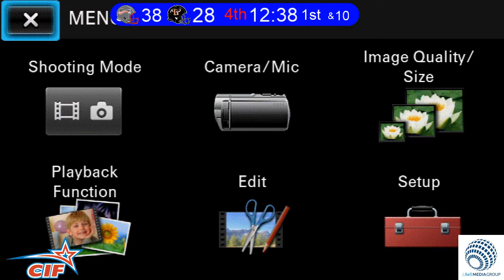Omaha Beef @ Salina Liberty - June 1, 2019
CIF Professional Indoor Football.  Omaha Beef at Salina Liberty.